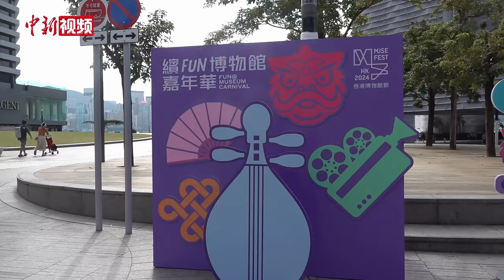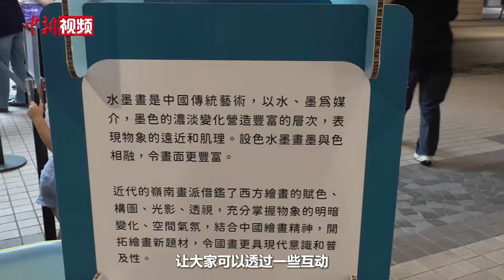【小新的Vlog】香港博物馆节2024：体验另类博物馆之旅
香港康乐及文化事务署（康文署）于十一月期间举办“香港博物馆节2024”，在辖下的博物馆及艺术空间以“香港有历史·艺术·科学·博物馆”为主题，推出七十多项精彩节目。跟着小新的镜头，一起来感受香港多元文化和独特的艺术氛围吧！